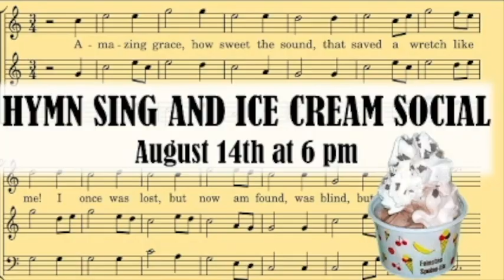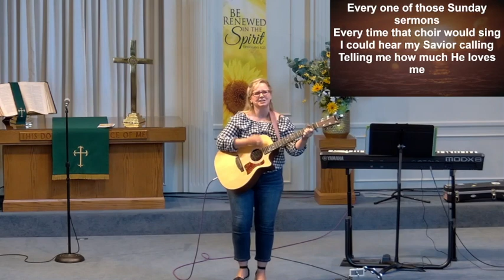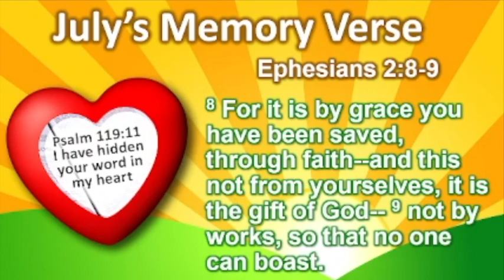Announcements, prayers, and songs for 7 31 2022